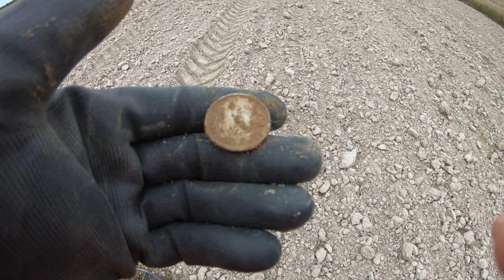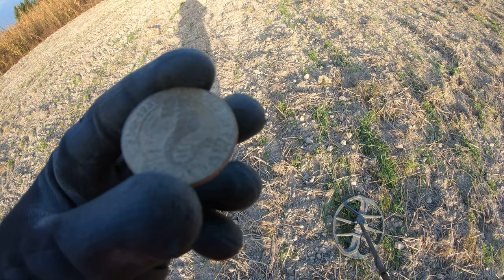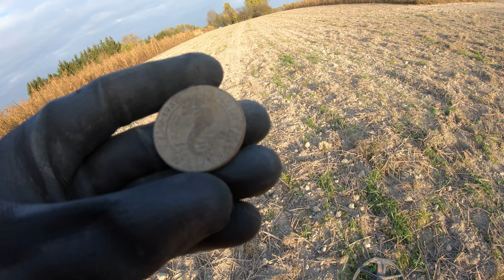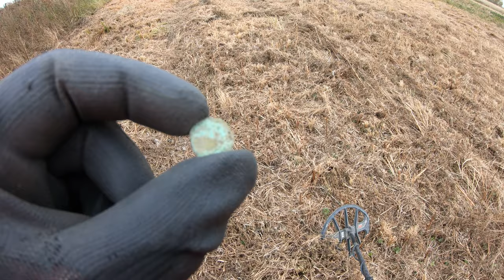#71 Exploracja - 16-17.10.2021 - Matcze & Bereżnica- [4K]